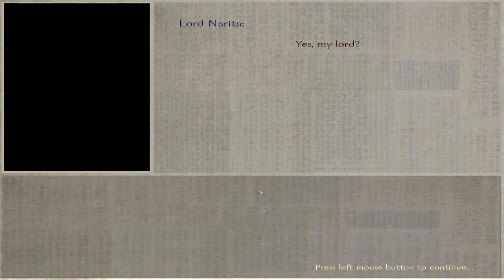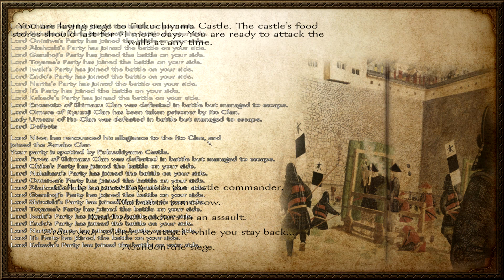Let's Play Mount & Blade: Warband - Gekokujo Daimyo Edition - Episode 178 - Amako Struggles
No one can say that Otto is a truce or oath breaker, but the drive to unite all of Japan is unstoppable! As such, another declaration must be made.

(Also Takamoto's Short Reign)